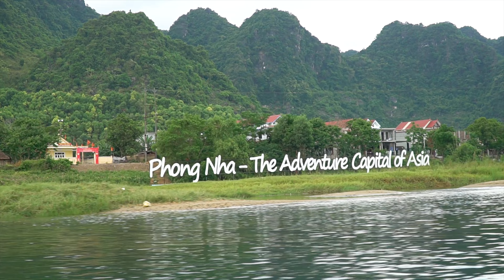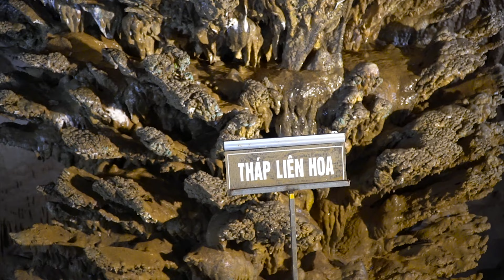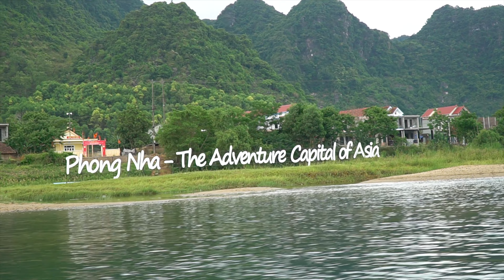Du Lịch Quảng Bình - ( Khám Phá Động Phong Nha Kẻ Bàng )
Quảng Bình có bờ biển dài 116,04 km với 5 cửa sông, trong đó có hai cửa sông lớn, có cảng Nhật Lệ, cảng Gianh, cảng Hòn La, Vịnh Hòn La có diện tích mặt nước 4 km2, có độ sâu trên 15 mét và xung quanh có các đảo che chắn: Hòn La, Hòn Cọ, Hòn Chùa có thể cho phép tàu 3-5 vạn tấn vào cảng mà không cần nạo vét. Trên đất liền có diện tích khá rộng (trên 400 ha) thuận lợi cho việc xây dựng khu công nghiệp gắn với cảng biển nước sâu.

Bờ biển có nhiều thắng cảnh đẹp, cùng với thềm lục địa rộng gấp 2,6 lần diện tích đất liền tạo cho Quảng Bình có một ngư trường rộng lớn với trữ lượng khoảng 10 vạn tấn và phong phú về loài (1650 loài), trong đó có những loại quý hiếm như tôm hùm, tôm sú, mực ống, mực nang, san hô. Phía Bắc Quảng Bình có bãi san hô trắng với diện tích hàng chục ha, đó là nguồn nguyên liệu quý cho sản xuất hàng mỹ nghệ và tạo ra vùng sinh thái của hệ san hô. Điều đó cho phép phát triển nền kinh tế tổng hợp vùng ven biển.

Mặt nước nuôi trồng thuỷ sản: Với 5 cửa sông, Quảng Bình có vùng mặt nước có khả năng nuôi trồng thuỷ sản khá lớn. Tổng diện tích 15.000 ha. Độ mặn ở vùng mặt nước từ cửa sông vào sâu khoảng 10-15km giao động từ 8-30%o và độ pH từ 6,5- 8 rất thuận lợi cho nuôi tôm cua xuất khẩu. Chế độ bán nhật triều vùng ven biển thuận lợi cho việc cấp thoát nước cho các ao nuôi tôm cua.

Tài nguyên nước: Quảng Bình có hệ thống sông suối khá lớn với mật độ 0,8 - 1,1 km/km2. Có năm sông chính là sông Roòn, sông Gianh, sông Lý Hoà, sông Dinh và sông Nhật Lệ. Có khoảng 160 hồ tự nhiên và nhân tạo với dung tích ước tính 243,3 triệu m3.

Tài nguyên khoáng sản: Quảng Bình có nhiều loại khoáng sản như vàng, sắt, titan, pyrit, chì, kẽm... và một số khoáng sản phi kim loại như cao lanh, cát thạch anh, đá vôi, đá mable, đá granit... Trong đó, đá vôi và cao lanh có trữ lượng lớn, đủ điều kiện để phát triển công nghiệp xi măng và vật liệu xây dựng với quy mô lớn. Có suối nước khoáng nóng 105oC. Trữ lượng vàng tại Quảng Bình có khả năng để phát triển công nghiệp khai thác và chế tác vàng.
Văn hoá và tiềm năng du lịch: Dãi đất Quảng Bình như một bức tranh hoành tráng, có rừng, có biển với nhiều cảnh quan thiên nhiên đẹp, thắng cảnh nổi tiếng: đèo Ngang, đèo Lý Hoà, cửa biển Nhật Lệ, phá Hạc Hải, Cổng Trời… và Vườn quốc gia Phong Nha - Kẻ Bàng được công nhận là Di sản Thiên nhiên thế giới.

Quảng Bình là vùng đất văn vật, có di chỉ văn hoá Bàu Tró, các di chỉ thuộc nền văn hoá Hoà Bình và Đông Sơn, nhiều di tích lịch sử như: Quảng Bình Quan, Luỹ Thầy, Rào Sen, Thành Nhà Ngo, thành quách của thời Trịnh - Nguyễn, nhiều địa danh nổi tiếng trong hai cuộc kháng chiến chống xâm lược của dân tộc như Cự Nẫm, Cảnh Dương, Cha Lo, Cổng Trời, Xuân Sơn, Long Đại, đường Hồ Chí Minh v.v... Trong quá trình lịch sử, đã hình thành nhiều làng văn hoá nổi tiếng và được truyền tụng từ đời này sang đời khác như “Bát danh hương”: “Sơn- Hà- Cảnh - Thổ- Văn- Võ- Cổ - Kim”. Nhiều danh nhân tiền bối học rộng, đỗ cao và nổi tiếng xưa và nay trên nhiều lĩnh vực quân sự, văn hoă - xã hội như Dương Văn An, Nguyễn Hữu Cảnh, Nguyễn Hàm Ninh, Hoàng Kế Viêm, Võ Nguyên Giáp...

🔰Thank you for your precious time watching this Video.
 If there is any problem related to copyright, please send your email to together to agree on a solution. Thanks for the cooperation from you
© Copyright by Hoang Vlogs TV & is strictly forbidden to copy in any form
Hoàng Vlogs TV